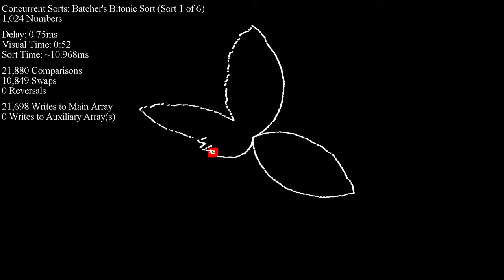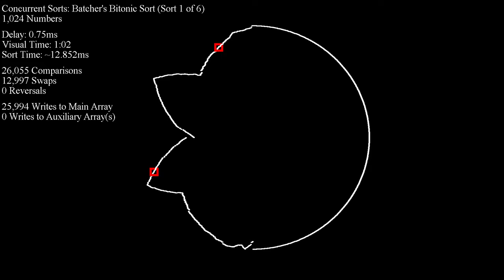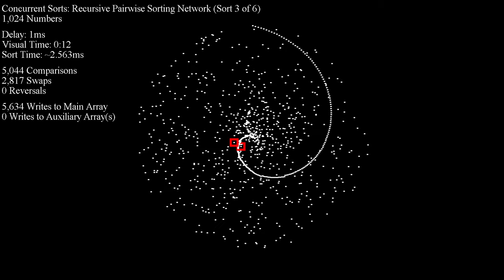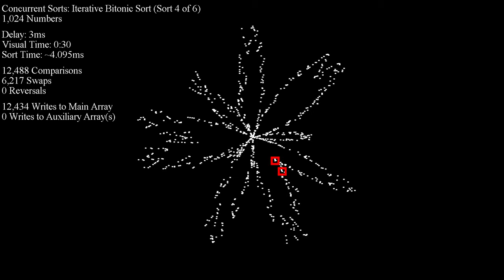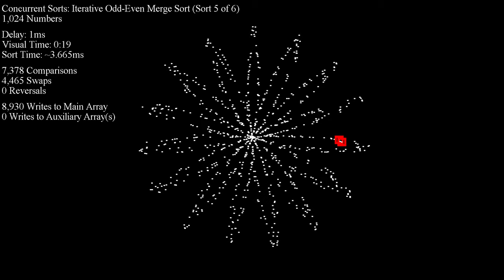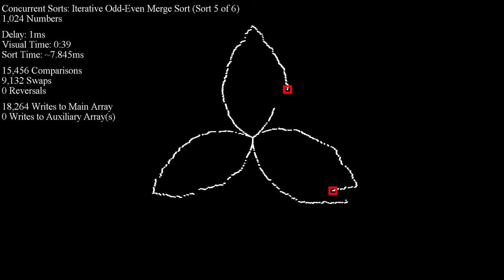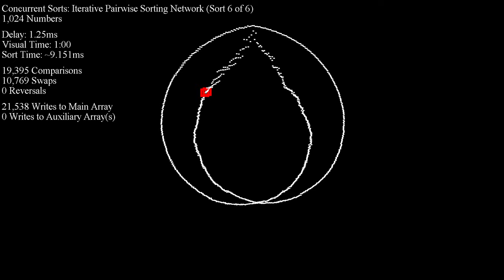Concurrent Sorts - Disparity Dots